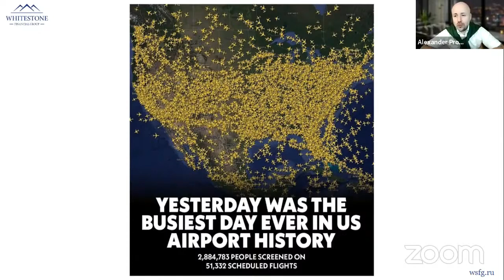АНАЛОГОВНЕТ ПО АМЕРИКАНСКИ